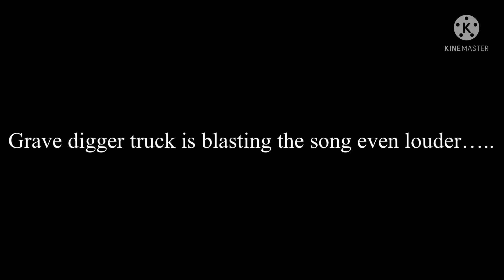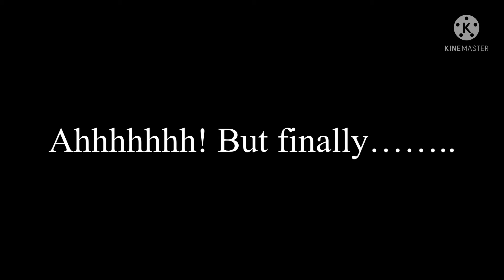EAS Scneario#8: Grave Digger Grim Part 2